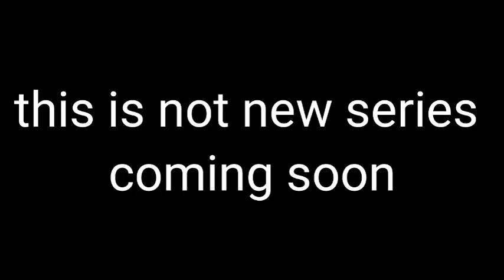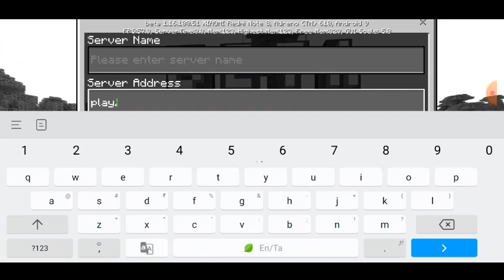Minecraft special|Mob wars|in தமிழ்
broken lens

server name  : any name

port.                :2000